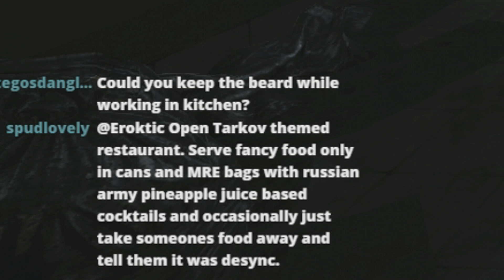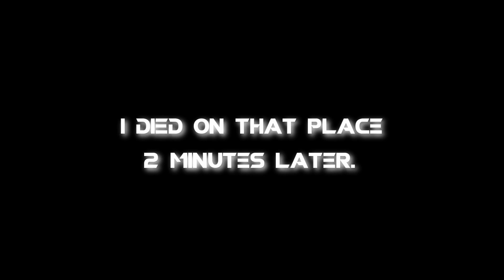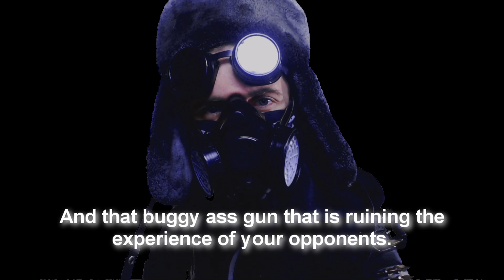Escape from Tarkov - The Truth about M4, Why SKRALORD avoids M4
This is a compilation of highlights from my live stream.